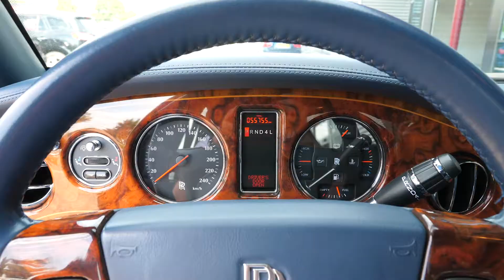Rolls Royce Silver Seraph 5.4 V12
AutoVlietman te Goes is een universeel Bovag autobedrijf waar u ruime keuze heeft uit nette voor u geselecteerde occasions. Alleen de beste auto's gaan bij ons de showroom in en daardoor mag u ook hoge eisen stellen aan de auto die u bij ons koopt en kunt u bij alle auto's Bovag garantie afnemen. Wij verkopen alle merken bij AutoVlietman, van Audi, Mercedes, Kia, Hyundai, Volvo.. noem het maar op! Voor alle merken occasions moet u dus bij AutoVlietman in Goes zijn!